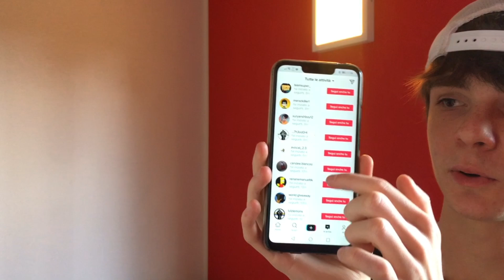Trucchi per ottenere LIKE e FOLLOWER su Tiktok!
❌LASCIATE UN LIKE al video, ISCRIVETEVI al canale, ATTIVATE LA CAMPANELLINA per essere aggiornati sui video, COMMENTATE ED INFINE CONDIVIDETE IL VIDEO CON I VOSTRI AMICI per fargli fare una risata!!❌